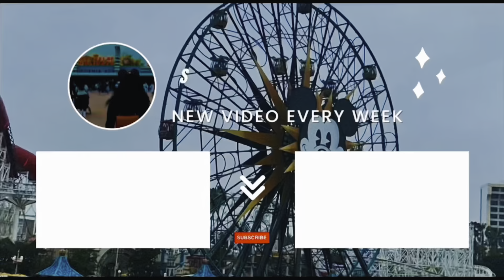What it’s like Working at Amazon ? + Cross training ( things you should know ) 😮‍💨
Working at Amazon isn’t for quitters 😌

Be your own motivation my love. Remember, everyday is a brand new day, which means you have room to create a new you.

If you guys have any questions about Amazon, feel free to comment down below your questions and if I receive a quit a bit I’ll just answer them in a next video. 💛

How long have you worked at amazon ??

IPhone 13